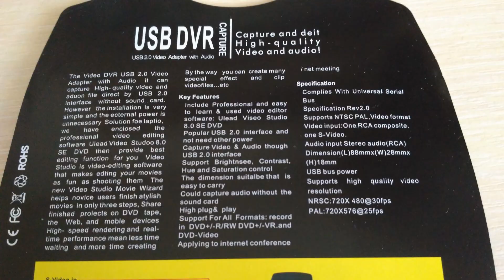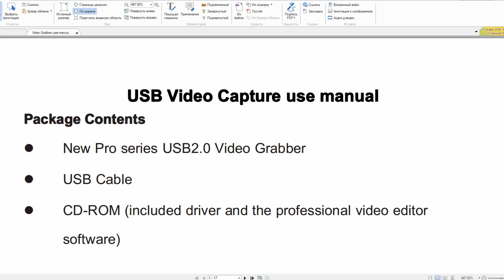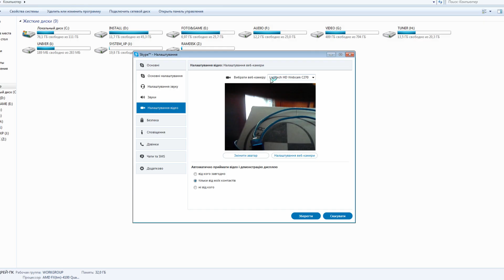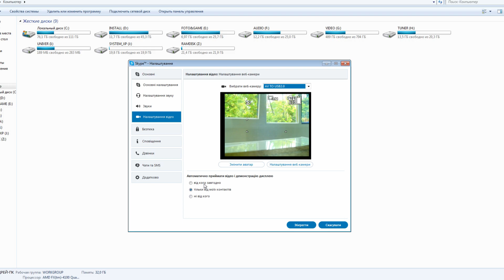Веб камера из старого цифрового фотоаппарата 📸 sony и карты захвата - тест в скайп и вайбер 💻